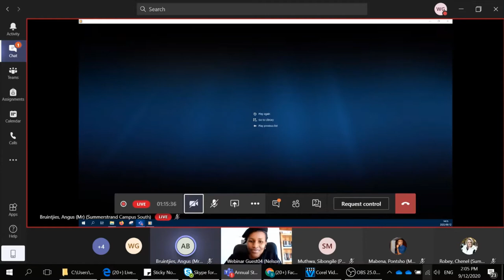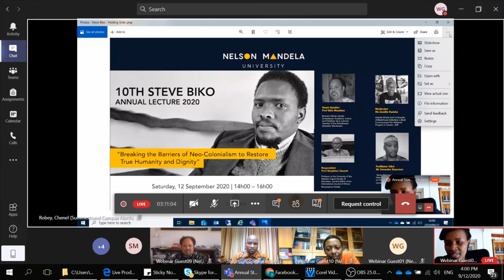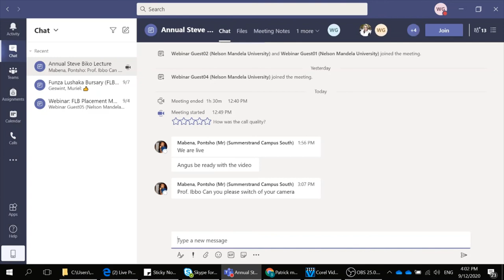10th AZAPO/NMU's CANRAD Steve Biko Lecture commemorating the 43rd anniversary of BIKO's death.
This is the 10th anniversary of the partnership between AZAPO and Nelson Mandela University's CANRAD of the Steve Biko memorial lecture. Steve Biko was brutally murdered by the apartheid system on the 12 September 1977, making this year the 43rd commemoration of his death. AZAPO and CANRAD invited a stalwart of the Zimbabwean liberation struggle, a Pan Africanist and an academic, Prof Ibbo Mandaza to deliver this year's memorial lecture. AZAPO has consistently made sure that Biko continues to live by remembering him and the ideas he died for every year since his death. Biko Lives!